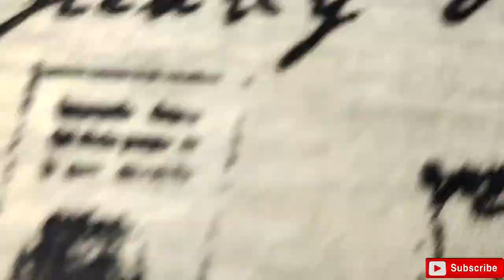Car Door Edge - Seal Guard | Venal Wrapping | Nice Product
PRIKNIK HI-Gloss Black Carbon Fiber Style Waterproof Car Seal Strip Door Edge Cover Guard